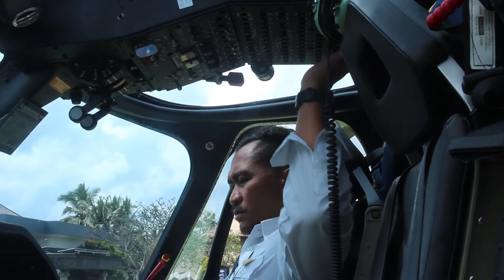AW 109 Trekker Ground Run Test at Viceroy Helipad By Captain Wayan Krisna Pasek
AW 109 Trekker Komala Aviation Ground Run Test at Viceroy Helipad Ubud Bali